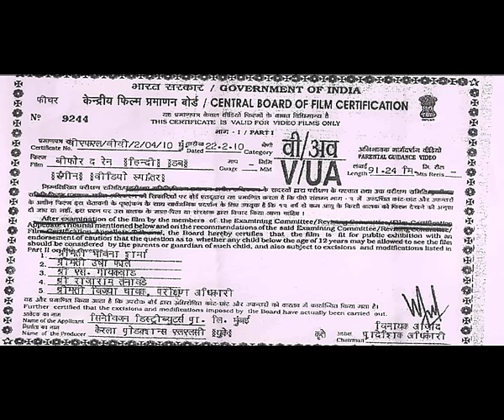BeforeThe Rains Full Movie Dubbed In Hindi | Linus Roache, Rahul Bose, Nandita Das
Before the Rains is set in 1930s Malabar District of the Madras Presidency of British India, against the backdrop of a growing nationalist movement. An idealistic young Indian man, T.K. (Rahul Bose) finds himself torn between his ambitions for the future and his loyalty to tradition when people in his village learn of an affair between his British boss and close friend Henry Moores (Linus Roache) and a married village woman Sajani (Nandita Das).

Henry and T.K. are working on building a road in rural Kerala. The start of the film focuses on the affair between Henry and his house maid Sajani. They make love near a waterfall, witnessed by two children who flee. Both Henry and Sajani are married to different partners and both know of each other's marriages. Henry's wife and son return from their vacation in England. Sajani is distraught but Henry assures Sajani that she is the one he loves. Sajani's violent husband finds out about her infidelity and brutally beats her. Sajani flees to Henry's house; Henry instructs T.K. to take her away into hiding. T.K tells Sajani never to come back as she is now disgraced and her presence in the village will endanger Henry's life. Sajani does not believe T.K but leaves nonetheless. During this time, resentment towards the British grows stronger; news about an adulterous act between an Indian woman and a British man would be inflammatory.

Sajani's love for Henry drives her back to Henry's house. Henry tells her to leave and admits that he does not love her. A distraught Sajani finds T.K's handgun (a gift from Henry), shoots herself in the chest, and dies. T.K. and Henry throw her body in the river to conceal her death.

Sajani's disappearance garners interest in the village. Sajani's brother and husband gather the men of the village to search the jungle. The same two children who discovered Sajani and Henry near the waterfall then discover her body. It is established that a bullet from an English pistol killed her. A mob led by Sajani's husband attacks T.K., the only Indian man around with a handgun. The bullet and the handgun match and T.K is tried by the village council for murder. T.K is forced to tell the truth to the council, while Henry's wife discovers her husband's affair and his involvement in Sajani's death and leaves her husband to return to England.

T.K proves his innocence to the council in a test by fire. The council elders tell T.K. that he has to kill Henry to get his honour back since he aided and abetted in covering up a killing. Sajani's brother and T.K. go to kill Henry. When it comes to the moment for T.K to kill Henry, he cannot pull the trigger but instead tells Henry that no man owns anything, it belongs to everyone. The film ends with the onset of the monsoon. Henry and T.K's road holds and does not yield to the pouring rains.

Movie Title - Before the Rains - Hindi Full Movie | Bollywood Full Movies
Starring - Linus Roache, Rahul Bose, Nandita Das, Jennifer Ehle, Leopold Benedict, Lal Paul
Director - Santosh Sivan

SYNOPSIS:
Before the Rains is a 2007 Indian-British period drama film directed by Santosh Sivan. The film is adapted from a story from the 2001 anthology Israeli film Asphalt Zahov.[2]

It was filmed on location in Kerala, India and was released in cinemas in India, the US and the UK.